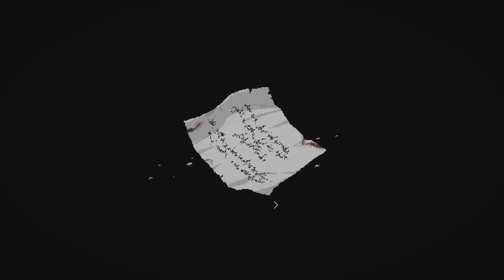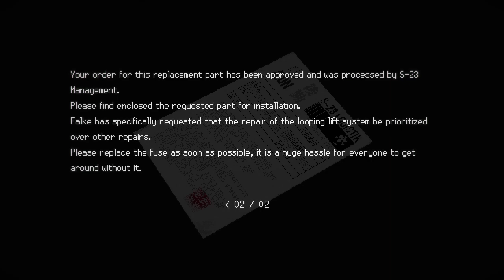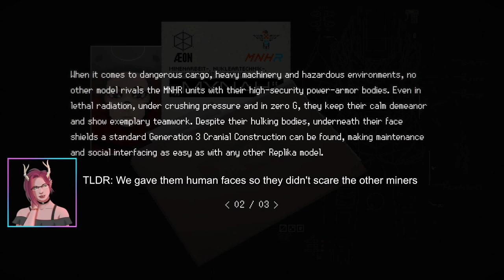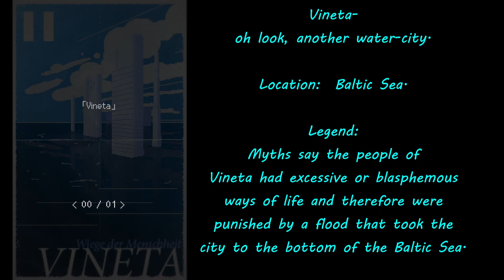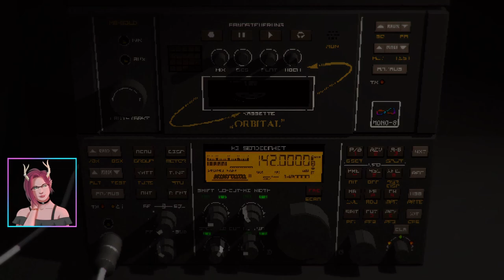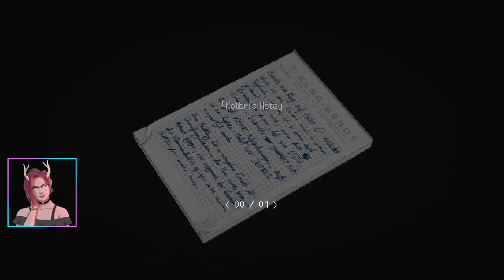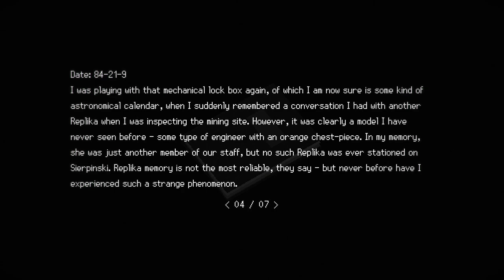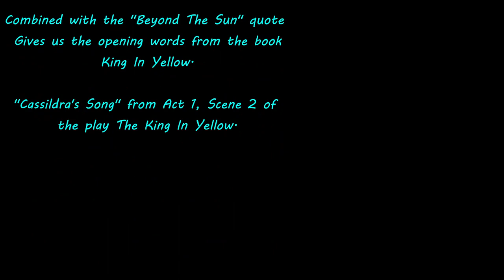SIGNALIS: Protektors. Everyone's Classified Secrets & Measurements [Let's Play SIGNALIS, Part 4]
Let's Play SIGNALIS! We head to the Protektor stage of the story and learn every little embarrassing classified detail about our lovely Replikas. Including measurements! So many keys, So much lore! I spent far longer than I care to admit rummaging through folklores and translations for this one.

Also, so I might like Adler after all...

MY STUFF:

Hey there, I'm Amber (But people call me Awk). I play games and occasionally doodle. As long as the game catches my eye, I'll give it a go. If there's anything you would like to see me play, just let me know!

► SIGNALIS

Signalis Is a classic survival horror experience set in a dystopian future where humanity has uncovered a dark secret. Unravel a cosmic mystery, escape terrifying creatures, and scavenge an off-world government facility as Elster, a technician Replika searching for her lost dreams.

► TIME STAMPS
0:00:00 - Re-calibrating
0:09:43 - The Fuse
0:14:55 - Get The Lift Lifting
0:18:11 - Crank Yank
0:23:00 - Ooo A Flashlight
0:27:00 - Owl Key
0:28:16 - Island Key
0:28:40 - (Star) Hunter's Key
0:29:26- Workshop Key
0:37:40 - Weapon Case (Hunter's) & Tape
0:40:55- Cassette Tape
0:42:17 - Music Time & Hummingbird
0:46:44 - Eagle Key
0:48:00 - Postbox Key & Library Key
0:52:00 - Awk Talk & Astrolabe
0:57:50 - Safe Memorization
1:03:10- Translations & Frame-By-Frames
1:04:34 - Like Sub & Share If You Wouldn't Mind!